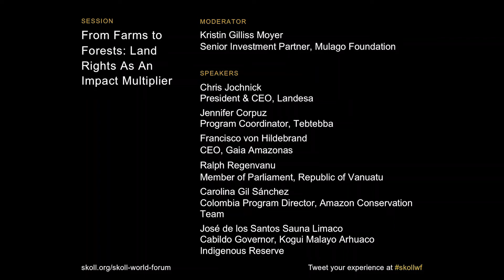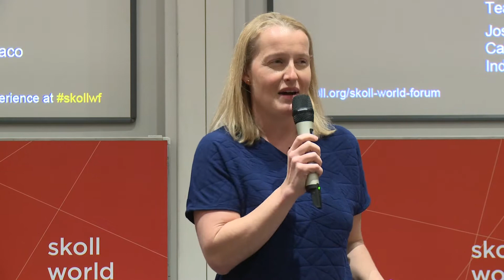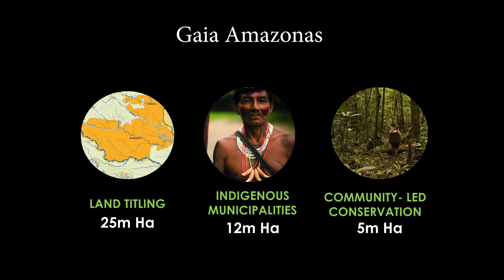From Farms To Forests: Land Rights As An Impact Multiplier | SkollWF 2019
From smallholder plots to indigenous territories, people depend on land to survive. Evidence links secure land rights to bigger, better, and faster development outcomes. Still, it’s an often-overlooked lever for impact on issues ranging from food security and women’s empowerment to carbon emissions. New mechanisms—like incentives for farming or for protecting land—have transformed land tenure into a cutting-edge tool for livelihood and stewardship. Hear from leaders about methods to unearth the impact multiplier right under our feet.

Carolina Gil Sanchez, Amazon Conservation Team
Chris Jochnick, Landesa
Francisco Von Hildebrand, Gaia Amazonas
Jennifer Corpuz, Tebtebba
Jose de los Santos Sauna Limaco, Kogui Malayo Arhuaco Indigenous Reserve
Kristin Gilliss Moyer, Mulago Foundation
Ralph Regenvanu, Republic of Vanuatu